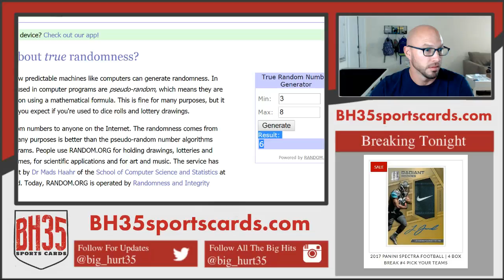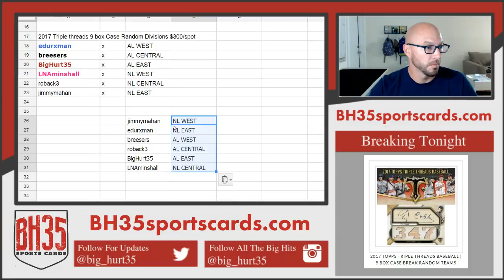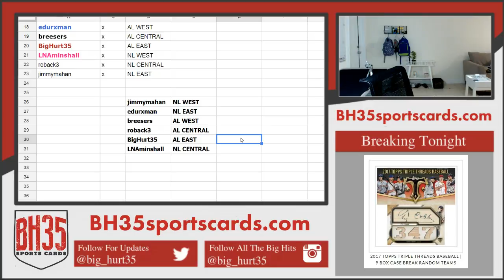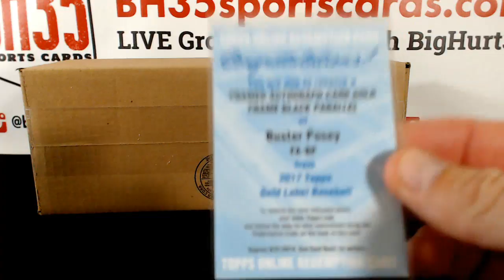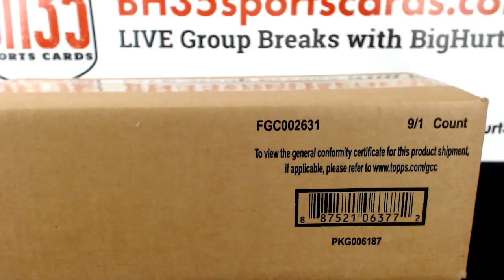Division Draw for 2017 Triple Threads 9 box Case Random Divisions